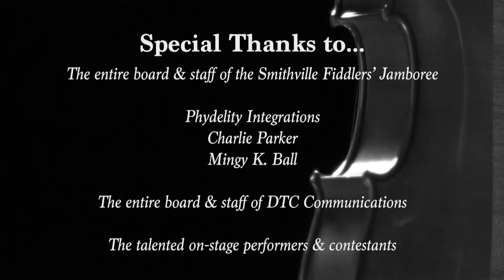52nd Annual Smithville Fiddlers' Jamboree - Saturday part 2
Don't miss all of the fantastic music and dancing from downtown Smithville, TN, courtesy of DTC3 TV and DTC Communications.